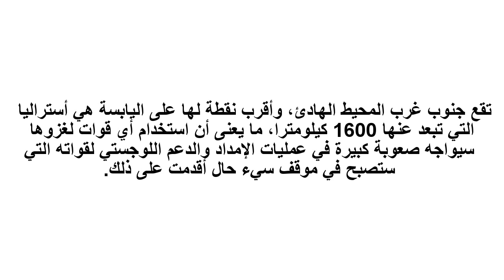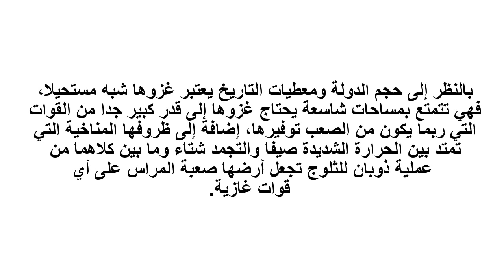اقوي 5 جيوش تعجز جيوش العالم عن احتلالها واقوي 10 تدريبات في العالم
جيوش لا تخشي اي حروب ولا تخشي اي عدو
تجهيزات الجيوش الاقوي في العالم